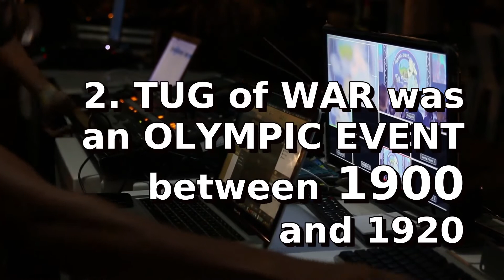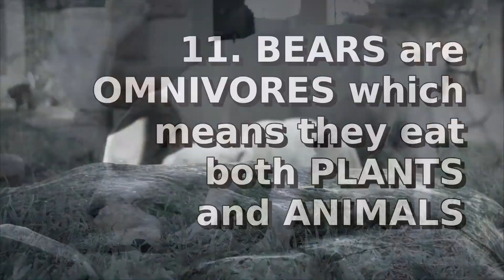Apple seeds are poisonous!? | 13 Pointless Facts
Did you know? Tug of War was an Olympic event between 1900 and 1920